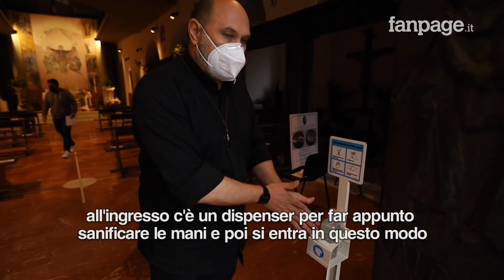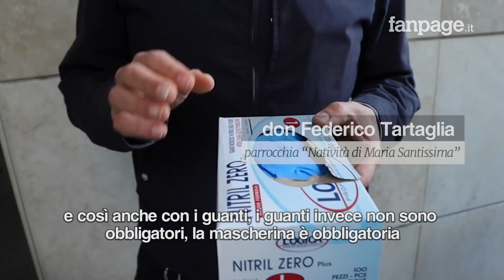Roma, riaprono le chiese ai fedeli con mascherine, guanti e distanze di sicurezza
Dal 18 maggio tornano le messe in presenza dei fedeli, adottando però le misure di sicurezza per contrastare la diffusione del coronavirus. Obbligo mascherina, gel disinfettante all'ingresso, niente segno di pace e posti distanziati sono alcune delle disposizioni prese dalle parrocchie per permettere l'accesso dei fedeli in sicurezza.